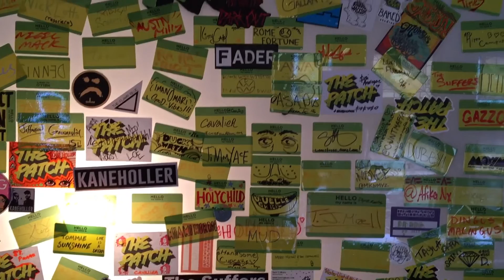BMI Cultivates the Art of Songwriting at The Patch House in Brooklyn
In partnership with the Patch House, a safe haven and creative space for touring musicians, BMI recently hosted its inaugural East Coast song camp for emerging songwriters/producers from New York and Los Angeles at the Patch House in Brooklyn.

About BMI
Celebrating 75 years of service to songwriters, composers, music publishers and businesses, Broadcast Music, Inc.® (BMI®) is a global leader in music rights management, serving as an advocate for the value of music. BMI represents the public performance rights in more than 10.5 million musical works created and owned by more than 700,000 songwriters, composers, and music publishers. In 1939, BMI created a groundbreaking open-door policy becoming the only performing rights organization to welcome and represent the creators of blues, jazz, country, and American roots music. Today, the musical compositions in BMI's repertoire, from chart toppers to perennial favorites, span all genres of music and are consistently among the most-performed hits of the year.